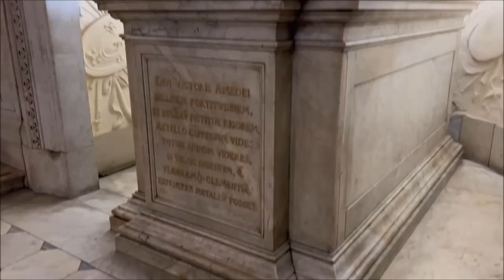Turin. Chapel of the Holy Shroud. Турин. Часовня Святой Плащаницы.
The magnificent baroque masterpiece of a brilliant architect, as well as a mathematician, priest, philosopher - Camillo Guarino Guarini was returned to the world on September 27, 2018. It took 21 years of restoration work to restore the Chapel of the Holy Shroud, which was almost completely destroyed by fire, the cause of which has not been clarified. Such a long period was associated not only with legal and judicial problems, but also with the lack of architectural drawings and other documents containing a detailed analysis of the bold structure of the building with a self-supporting dome with interlocking marble blocks. After a long period of disagreement, it was decided to replace 1,150 badly damaged elements and reinforce the remaining 4,000. The quarry at Frabosa in Piedmont, from which black and gray marble was originally quarried, was reopened for this purpose.
  Restoration work was led by the architect Marina Ferojo. According to Luisa Papotti, a specialist in archeology, fine arts and landscape in the Piedmont region, "this was not a reconstruction, but a conservation project." The extremely complex architecture of the chapel once again stands without support, relying only on the original design of Guarino Guarini.
  The restoration cost was more than 30 million euros, and now everyone can admire this miracle - the Guarini Chapel.
 Великолепный барочный шедевр гениального архитектора, а также и математика, священника, философа - Камилло Гуарино Гуарини был возвращён миру  27 сентября 2018 года. 21 год  реставрационных работ понадобился для восстановления Часовни Святой Плащаницы, почти полностью уничтоженной пожаром, причина которого так и не выяснена. Столь длительный срок был связан не только с юридическими и судебными проблемами, но и с отсутствием архитектурных чертежей и других документов, содержащих подробный анализ смелой конструкции здания с самонесущим куполом со сцепленными мраморными блоками. После длительного периода разногласий было принято решение заменить 1150 сильно поврежденных элементов и укрепить оставшиеся 4000. Карьер во Фрабозе в Пьемонте, из которого первоначально добывали черный и серый мрамор, был вновь открыт для этой цели.
 Реставрационные работы возглавила архитектор Марина Фероджо. По словам специалиста  по археологии, изобразительному искусству и ландшафту в регионе Пьемонт Луизы Папотти, «это была не реконструкция, а проект по сохранению». Чрезвычайно сложная архитектура часовни снова стоит без поддержки, полагаясь только на оригинальную разработку Гуарино Гуарини.
 Стоимость реставрации составила более 30 миллионов евро, и теперь каждый желающий может любоваться этим чудом - Часовней Гуарини.